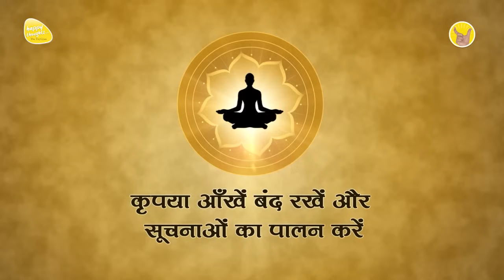GoOD MORNING PRAYER 1st Aug. 2024 - 6.15 am PRAYER TO ELEVATE CONSCIOUSNESS SIRSHREE